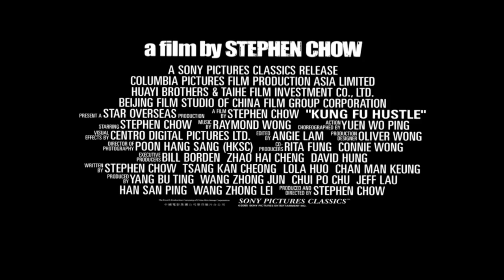Kung fu Hustle (2004) - Movie Synopsis | Film Summary